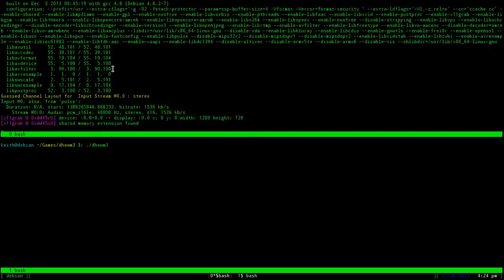DOOM 3 | Gameplay of Native Linux Games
DOOM 3 in Linux via the dhewm3 engine. dhewm3 is a fork of the original DOOM 3 engine. dhewm3 features a redone sound system in SDL that makes it more compatible with modern sound servers, like PulseAudio. The dhewm3 project page is located @

---GAME INFO---
Plot: The story of Doom 3 is conveyed through in-game dialogue and cut scenes, as well as e-mails, audio logs and video files found throughout the game. The game opens with UAC board member Elliott Swann and his bodyguard Jack Campbell arriving at Mars City, the main access to the UAC's Mars base, disembarking from an Earth transport, with the player's anonymous marine just behind them. Swann and Campbell, here to investigate multiple incidents, have a heated conference meeting with the man in charge of the Mars laboratories, Dr. Malcolm Betruger while the marine heads to Master Sergeant Thomas Kelly for orders. Kelly gives the marine instructions to find a scientist from the Delta Labs who has gone missing. The marine finds the scientist in a nearby decommissioned communications facility, where he is frantically trying to send a warning to the UAC on Earth about Betruger's teleportation experiments. However, as he tries to explain the situation to the marine, another teleportation test takes place and loses containment, at which point the entire Mars base is swept with an unnatural shockwave, transforming most of the base's personnel into zombies as the forces of Hell invade through the teleporter's portal.

Publisher: id Software
Genre: FPS/Horror
Price: $4.99 (Steam)
DRM: CD-Key
Platforms: Linux, Mac OS X, Windows, Xbox 360, PS3